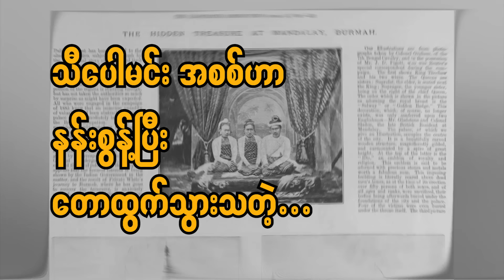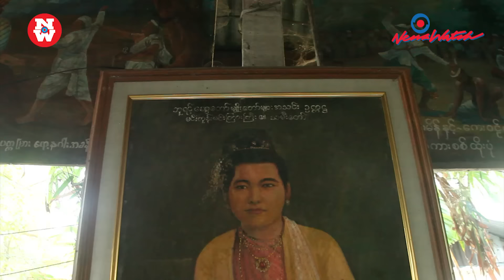ရတနာဂီရိပါသွားတာ သီပေါမင်းအတုလို့ဆိုလာတဲ့ ဆွေတော်မျိုးတော်ဝင်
၁၈၈၅ ခုနှစ် မြန်မာတပြည်လုံး အင်္ဂလိပ်တို့လက်အောက်ကျရောက်သွားချိန် ကုန်းဘောင်မင်းဆက်ရဲ့ နောက်ဆုံးဘုရင်ဖြစ်တဲ့ သီပေါမင်းနဲ့ မိဖုရားဖြစ်တဲ့ စုဖုရားလတ်တို့ကိုလည်း အိန္ဒိယနိုင်ငံ ရတနာဂီရိသို့ ခေါ်ဆောင်သွားခဲ့ပါတယ်။

ဒါကတော့ အခြေခံပညာကျောင်းသားတိုင်းသင်ခဲ့ရတဲ့ သမိုင်းအချက်အလက်ဖြစ်ပါတယ်။ ဒါပေမယ့် ပါတော်မူသွားခဲ့တာ သီပေါမင်းအစစ်မဟုတ်ဘဲ သီပေါမင်းအတုသာဖြစ်တယ်လို့ ပြောလာသူ ကုန်းဘောင်မင်းဆက် ဆွေတော်မျိုးတော်ဝင်တဦးရှိနေပါတယ်။ သူကတော့ မင်းတုန်းမင်းတြားကြီးရဲ့ သမီးတော် သုသီရိစန္ဒာဒေဝီ မင်းတပ်ထိပ်ခေါင်တင်နဲ့ တီတော်စပ်တဲ့ မင်းတပ်နေမျိုးဦးပဲဖြစ်ပါတယ်။

သူ့အဆိုအရ သီပေါမင်းဟာ နန်းတွင် သတ်ဖြတ်ပွဲတွေဖြစ်ပြီးနောက် ဒီကိစ္စတွေအပေါ် အလိုမကျတာကြောင့် နန်းတော်ကနေ တိတ်တဆိတ်ထွက်ခွာသွားခဲ့ကြောင်း၊ ရတနာဂီရိသို့ ပါတော်မူသွားတာဟာ စုဖုရားလတ်ရဲ့ ငယ်ကြင်ရာတော် အမည်အားဖြင့် ငချိုလို့ဆိုပါတယ်။

ပါတော်မူသမိုင်းမူကွဲနဲ့ပတ်သက်လို့ မင်းတပ်နေမျိုးဦးက အခုလို ပြောပြထားပါတယ်။